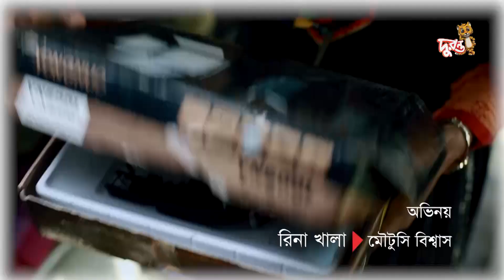Ponchobhuj | EP 02 | পঞ্চভুজ । Bangla Natok । Duronto TV